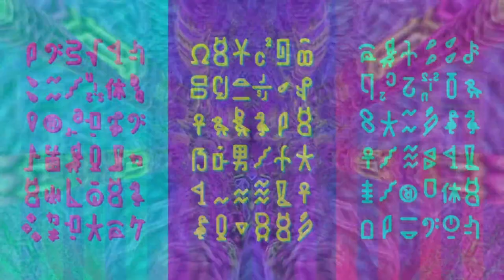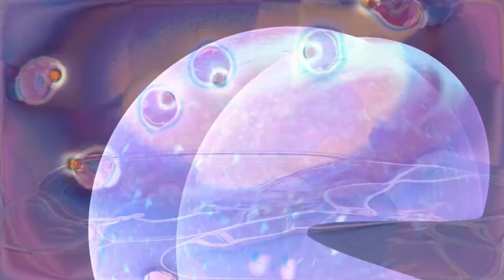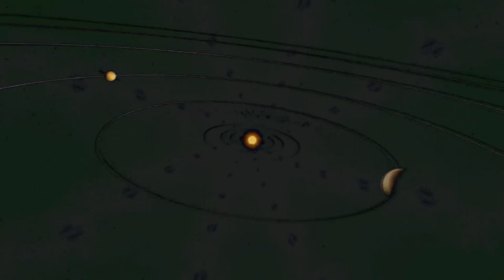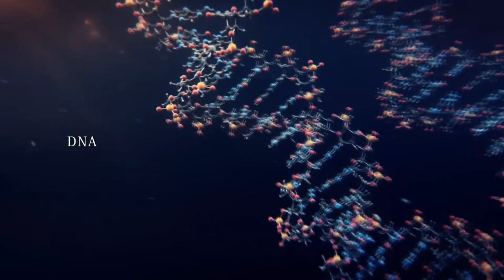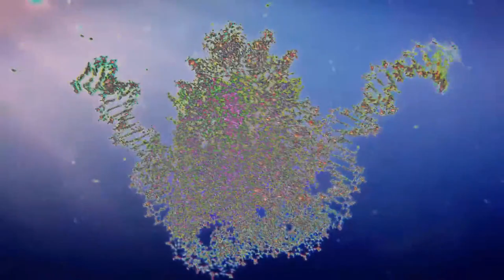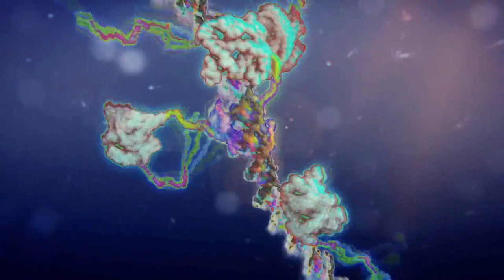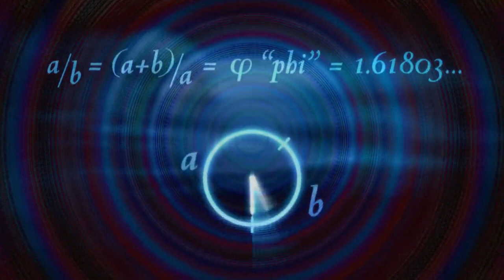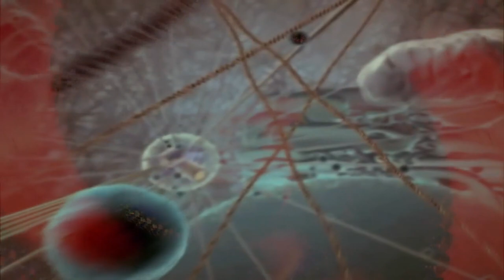Psicadelía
SPACE CAT - C4
XEROX FEAT PASSENGER - Angel kaya (Trance mix)
YAHEL - For The People
INFECTED MUSHROOM - Mamooshka
FUTURE PROPHECY - Indra
CALIFORNIA SUNSHINE - Coming Home
ZORBA - Barkbass (Raja Ram flute Takion mix)
COSMA - Non Stop
PAPS - Vibes From The Other Side
SPACE TRIBE - Circle Of Life
YAHEL - Inteligent Life
G.M.S. - Do Androids Dream of Electric Sheep
ASTRIX - Eye to Eye (Martin L. King Takion mix)
PSYSEX - L. S. Dance
CAT ON MUSHROOM - The Fly
XEROX- Gravity Waves (Infected Mushroom Rmx)
E.S.X.S. - The Bloody Sword (Special for Gemma)
OFORIA - Alien Pump (Morpheus Sabotage Mix)
THE MUSES RAPT - Spiritual Healing

Video list:

4 Minutes Inside the Madness at Burning Man 2018
A Space Journey (HD)
AMA - a short film by Julie Gautier
Amazing Psychedelic Dancers - Eclectica @ Boom Festival
Amazing Resonance Experiment!.
Black Holes 101 _ National Geographic
Burning Man 2020_ Dreaming of Home
Captain Hook - Origin (full album trip) [TAS Visuals]
come as u r
CYMATICS_ Science Vs. Music - Nigel Stanford.
DMT visuals.
E-Mov - Cosmic Ritual [Video Clip]
EPIC DOWNHILL LONGBOARDING ON HIGHEST SPEED • TOP 5 Extremely Fast Downhill Ever
Eye of the Universe - Mandelbrot Fractal Zoom
floating machine - clone.
Floating_Machine-Wispering.
Freedom Fighters & Merkaba - Moonlight Purpose - - - [[Full Visual Trippy Videos Set]]
GoPro_ Backflip Over 72ft Canyon - Kelly McGarry Red Bull Rampage 2013
GoPro_ Return to the Ditch - Tandem Kayak
Harmonic Frequency - Fractal Forest
HASSELL + EOC presents MARS HABITAT
High Dose SHROOMS Trip Simulation (POV) _ PSYCHEDELIC Forest Adventure
How Mushrooms Grow TIME LAPSE Compilation
How The Universe Was Created _ The Big Bang _ Cinematic Short Space Documentary
How These Metal Sculptures Move With The Wind.
Jacque Fresco – Venus Project and Technologies That Will Change the World
Jumping From Space! - Red Bull Space Dive - BBC.
Kalki - Varanasi (Official Music Video
Largest wave surfed - Guinness World Records.
LIBERDADE - Fernando Pessoa - VitorKpez
Like in a dream - 3D fractal trip
LISA PETERS - Raw run Alicante 2.0
LSD PEAK VISUALS _ Psychedelic Acid Trip Simulation (short version) 6)
Ludovico Einaudi- Experience _ Luke Robson
Machine Elf 12 - Cellular Dystopia 4K _ Trey Ratcliff.
Mankind Rising - Where do Humans Come From
Max Cooper - Perpetual Motion (Official Video by Nick Cobby)
Max Cooper - Spike (Official video by Yoshi Sodeoka)
Max Richter - All Human Beings (Official Music Video by Yulia Mahr)
Mountain Coaster Oeschinensee Kandersteg Switzerland 4K 60p
Multi Scale Modeling of Chromatin and Nucleosomes
New 2020! Electric Sheep Fractals 4K UHD 60fps! [No Music]
OCEAN GRAVITY - Guillaume Néry _ Julie Gautier
One Breath Around The World.
Rival Consoles - Untravel (Official Music Video)
Rotorua Luge (Advanced)
Sofía rocks - insane rock run over the ocean's floor
Solarsoul & Lukas Termena - Memories From The Sky (Wingsuit Motion Video)
Stunning New Universe Fly-Through Really Puts Things Into Perspective
Talamasca - Lady Sweet Dream [Video Clip]
Technical Hitch - I Believe
The Breathtaking Beauty of Nature _ HD
The Next Dimension - 3D Mandelbrot Fractal Zoom (MMY3D).
The Scale of the Visible Universe (720p)
These Kinetic Sculptures Hypnotize You.
This place was a shelter by Oalfur Arnalds - Contemporary Dance - Solo
TIMELAPSE OF THE FUTURE_ A Journey to the End of Time (4K)
Stunning 4K Space Telescope  Ultra HD Time lapse Compilation _ ESO Astronomy
 NOX ATACAMA _ 8K
Nibana - The Most Astounding Fact [Visualization]
Michael Jackson - Cry (Official video)
Travel Deep Inside a Leaf - Annotated Version _ California Academy of Sciences
TRICK YOUR EYES TO MAKE THE WALLS MELT_CRAZY HALLUCINATION _ INSANE ILLUSIONS
Trippy Psychedelic Visuals Vol.3
Trippy Psychedelic Visuals
What Is Your Greatest Fear_ - Wingsuit Proximity - Dying to Live 3 (Yuna and Adventure Club)
Wormholes Explained – Breaking Spacetime
Ólafur Arnalds, Bonobo – Loom
ૐ Psytrance Mix May 2020 - Vini Vici, Ranji, Simon Patterson, Liquid Soul, Aly & Fila
What Will It Look Like When Betelgeuse Goes Supernova_ (4K UHD)
Watch while High #02 _ relax and fly high [Acid_Stoned]
Warp Drive _ Subspace Field Animation - Star Trek Ambience
THX Deep Note Trailer 2019 (4K) – Genesis
Technical Hitch - The Logical Indian
Infected Mushroom - Bombat - - - [[Full Visual Trippy Videos Set]]
CHROMA GALAXIES HDR __ EXPERIMENTAL MACRO SHORT FILM __ SHOT IN 8K
AYAHUASCA DMT Trip Simulation (POV) _ What Ayahuasca Looks” Like

For all of them a big thanks, I hope  everybody didn't mind I use the images as a video clip in this retro psy trance goa trance set.
All the videos are on YouTube with the titles on the video list.
non-profit purpose
psychedelic activism
video art

thx